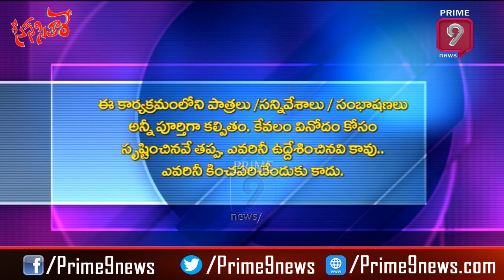జగన్ కి ఈ ఏడాది బాగానే ఉంది కానీ | Scene Sithare - Satirical Show | Prime9 News